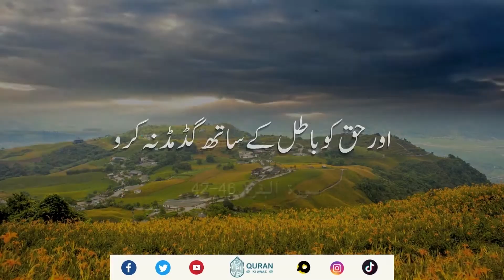Namaz kin logon per bari hain| Quran Ki Awaz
And do not confound truth with falsehood, and do not hide the truth when you know (it).And be steadfast in Salāh (prayer), and pay Zakāh, and bow down with those who bow down.Do you enjoin righteousness upon others while you ignore your own selves, although you keep reciting the Book? Have you then no sense?Seek help through patience and prayer. It is indeed exacting, but not for those who are humble in their hearts,who bear in mind that they are to meet their Lord, and that to Him they are to return.(02:42-46)